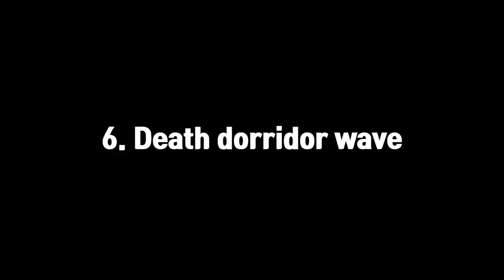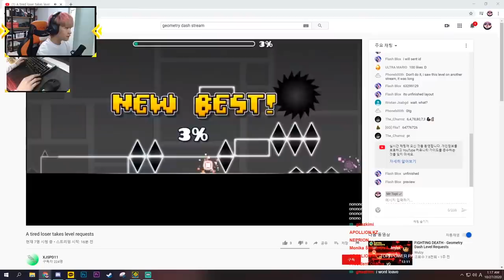BEAT ALL EXTREME DEMON SPAM PARTS!! | LIVE STREAM HIGHLIGHTS | Geometry Dash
Someday, I can beat the extreme demon, right?